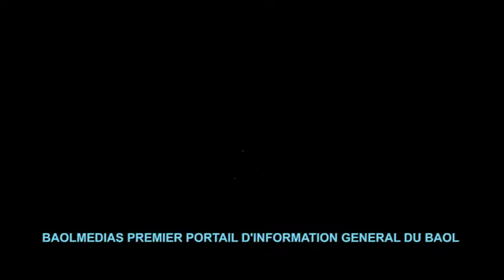ZIAR GENERALAL DAHIRA TAWFIHOUL HADI CHEZ OUSTAZ MACOURA THIAW 04